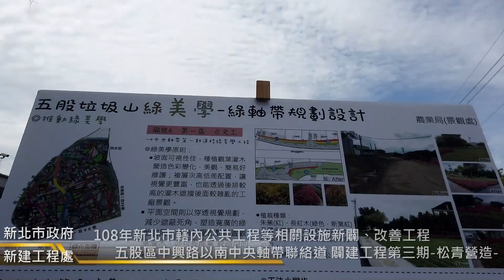新北市五股區中央軸帶第三期工程紀錄202012 完整版-松青營造 歐凸歐 五股垃圾山整頓工程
本公司(歐凸歐)成立八年來，專注在工程縮時攝影領域與領導業界提供實戰解決方案，提供影像同業縮時施作的效率與品質，共同創造台灣優異的工程縮時攝影紀錄水平而努力，並堅持"不偏、不霧、不斷"縮時攝影記錄品質理念不斷創新與服務。本公司:
*連續榮獲中鼎工程台電四大電廠縮時攝影簽約合作廠商之專業肯定
*具備民航局空拍機專業操作證、能力審查之法人
*高階專業工程縮時攝影相機台灣總代理，案例網站
行動 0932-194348 Line ID: hanko2o